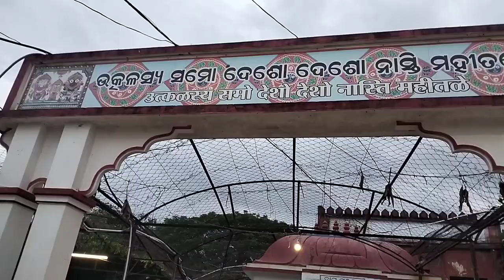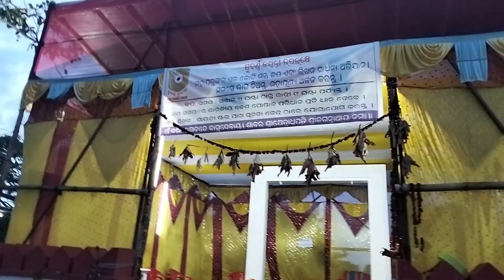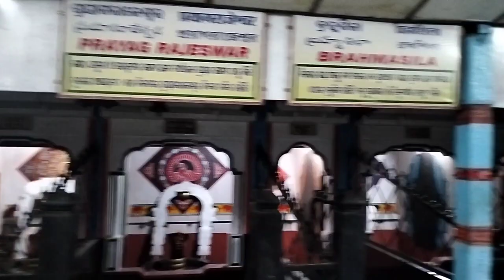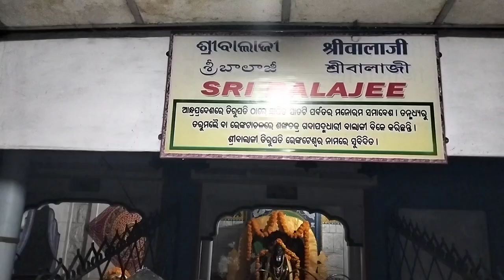Sabara sreekhyetra || jagannath temple || koraput || ଶାବର ଶ୍ରୀକ୍ଷେତ୍ର || ଜଗନ୍ନାଥ ମନ୍ଦିର || କୋରାପୁଟ #